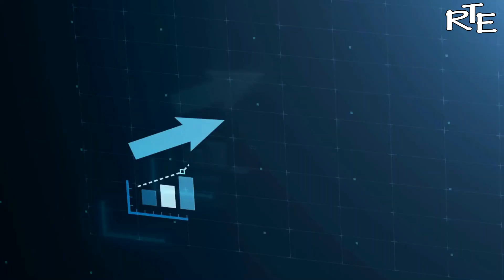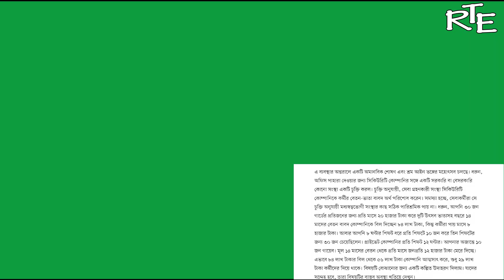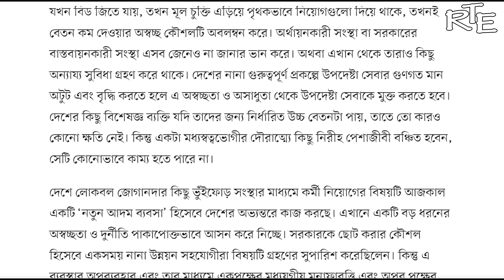আউটসোসিং ও চুক্তিভিত্তিক নিয়োগের অন্তরালে চলছে অরাজকতা, অনিয়ম, শোষণ ও বঞ্চণা। Outsourcing job in BD